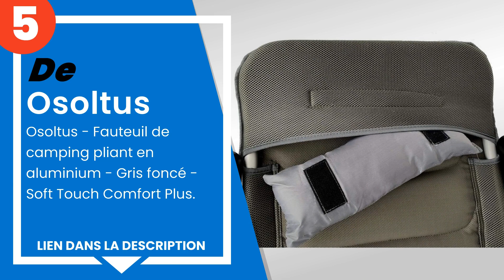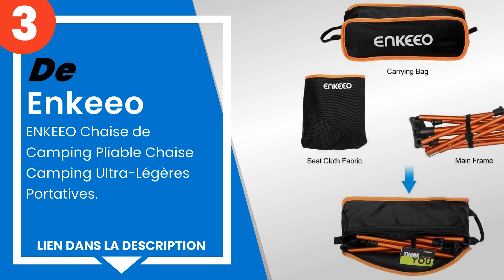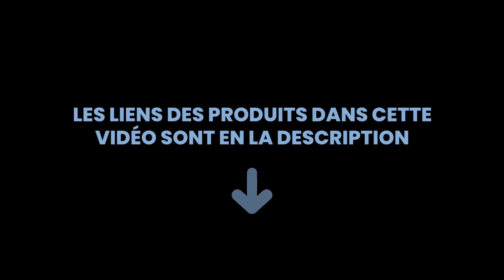Les 5 meilleures chaises de camping pliantes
1) AKTIVE 53981 Chaise Plian... »
2) TecTake Lot de 4 Aluminiu... »
3) ENKEEO Chaise de Camping ... »
4) Homecall - Chaise de camp... »
5) Osoltus - Fauteuil de cam... »

✋ Voici les 5 meilleures chaises de camping pliantes, disponibles sur le marché.

00:00 - Introduction
00:08 - 5) Osoltus - Fauteuil de camping pliant en aluminium - Gris fon...
00:42 - 4) Homecall - Chaise de camping, Noir.
01:16 - 3) ENKEEO Chaise de Camping Pliable Chaise Camping Ultra-Légère...
01:52 - 2) TecTake Lot de 4 Aluminium chaises de Jardin Pliante avec ac...
02:24 - 1) AKTIVE 53981 Chaise Pliante en Aluminium avec Coussin, 7 Pos...